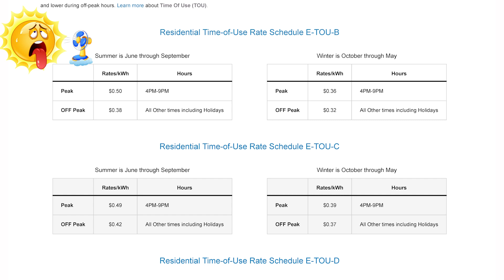PG&E Time of Use (TOU) Solar Rate Plan Explanation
PG&E’s rate INCREASES were more brutal than ever in 2022! However, these rate changes are still a better value than what is coming in April with NEM 3. NEM 2.0 uses buyback rates during blocks of time(Peak, Partial Peak and Off Peak) throughout the day, known as Time-of-Use (TOU). Electricity prices on TOU are higher during peak demand hours and lower during off-peak hours.